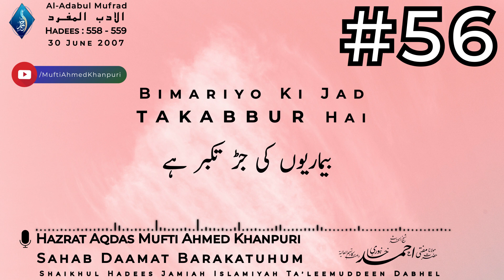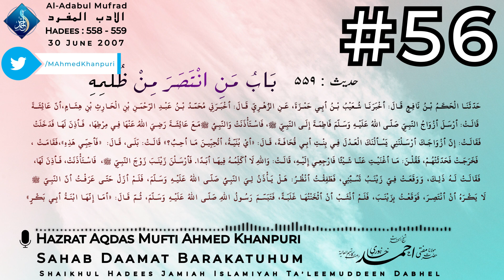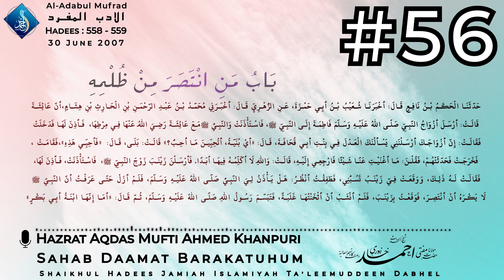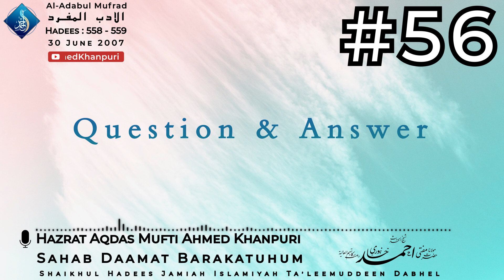Zulm Ka Badla Lene Me Shareeat Ka Hukm | Mufti Ahmed Khanpuri | Dars Al-Adabul Mufrad | #56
Har Beemari Ki Jad TAKABBUR Hai
ہر بیماری کی جڑ تکبر ہے

Dars Number : 56
Dars From Al-Adabul Mufrad  By Hazrat Imaam Bukhari Rahimahullah
Dars Delievered By : Hazrat Aqdas Mufti Ahmed Khanpuri Sahab Daamat Barakatuhum (Shaikhul Hadees Jamiah Islamiyah Ta'leemuddeen Dabhel)
Hadees : 558-559
Date : 30 June 2007
00:00 خطبۂ بیان
01:35 حدیث : ۵۵۸ | باب من انتصر من ظلمه
03:03 حدیث : ۵۵۹ | باب من انتصر من ظلمه
30:13 Question & Answers
38:00 Dua
ٖFollow Hazrat Aqdas Mufti Ahmed Sahib Khanpuri Daamat Barakatuhum On Various Social Media Platforms :